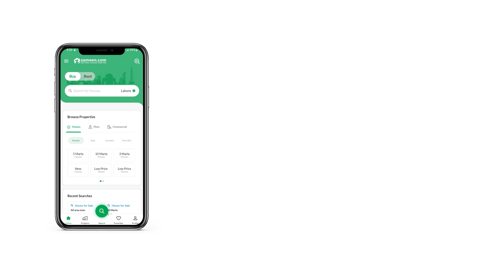5 MARLA RESIDENTIAL PLOT FOR SALE IN BAHRIA ORCHARD LAHORE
ZAMIL Real Estate offers 5 Marla Prime Location Plot for Sale in OLC A Block
Total Price 60 Lakh, Size 5 Marla, Block OLC A, Possession Utility Paid,
 Excellent option to Invest in Location Plot
 Good Location, Low Budget
 Fully Developed Plot Ready for Construction
 ZAMIL Real Estate have a Largest Confirm